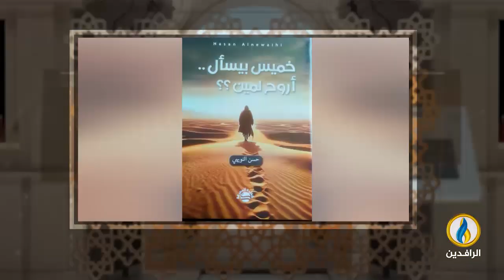فضاءات | الحلقة 389 | مع الباحث والكاتب الأردني حسن النويهي